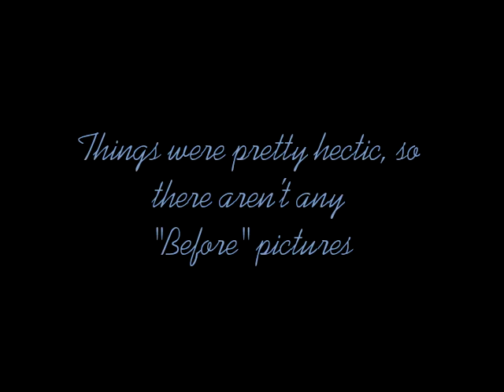Wedding Day Makeup Looks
Song:
Butterfly Fly Away